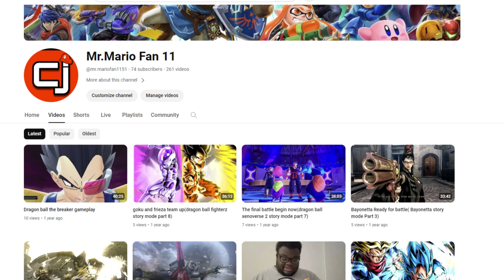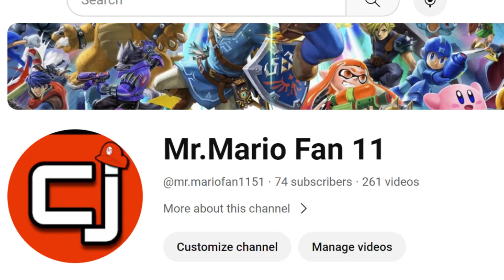Channal update video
Hello,this is a video showing what is going to happen for the channel and why i was gone, I hope you enjoy.